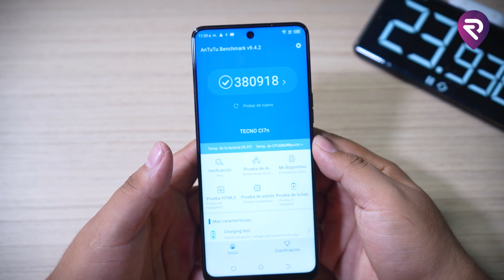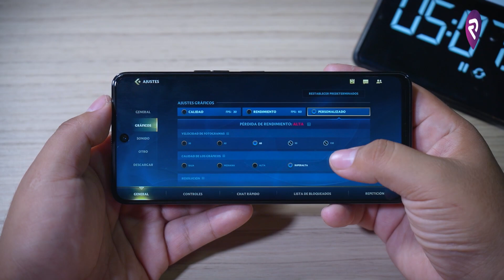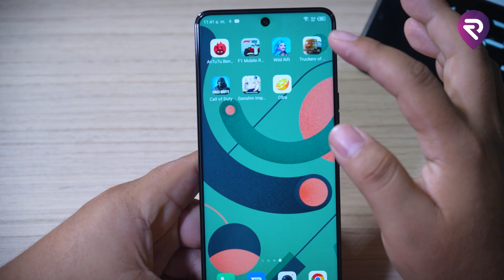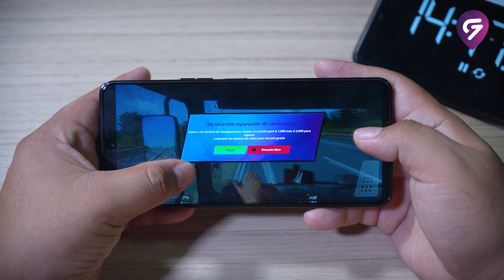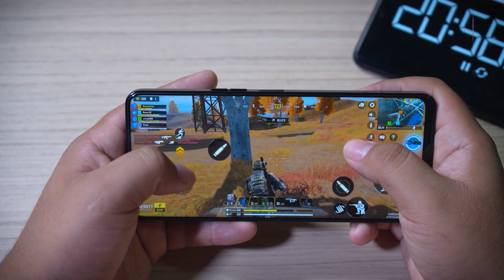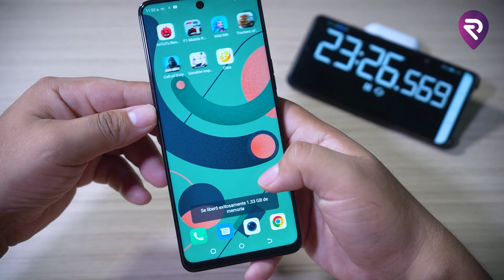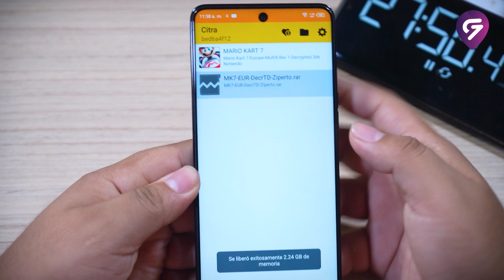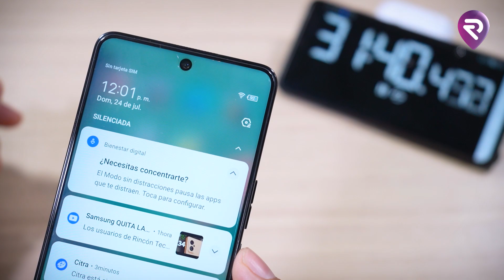TECNO CAMON 19 PRO 5G│Pruebas de POTENCIA y RENDIMIENTO│Emulador CITRA 3DS, CALL OF DUTY, GENSHIN 🔥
Jugando con el Tecno Camon 19 Pro 5G.
Pruebas de potencia y rendimiento del Tecno Camon 19 Pro 5g ¿Que tanto drena de bateria en 30 minutos? ¿Calentará? En este video encontrarás esas respuestas.
Si estás buscando comprar los mejores dispositivos de audio, contacta a CLEVERLI en el siguiente